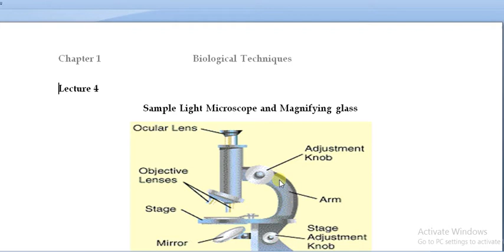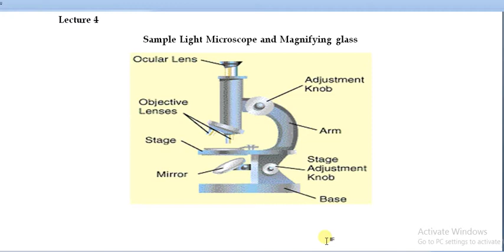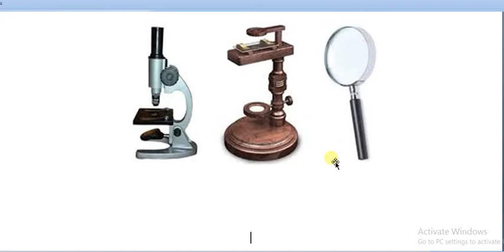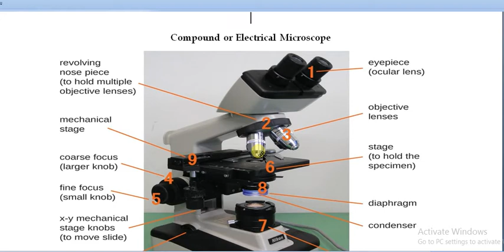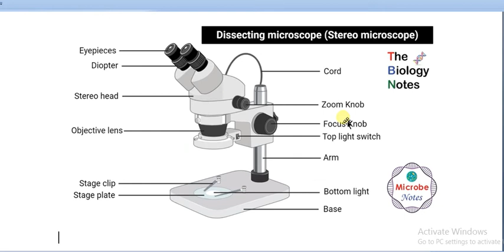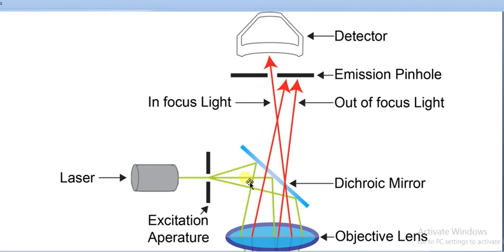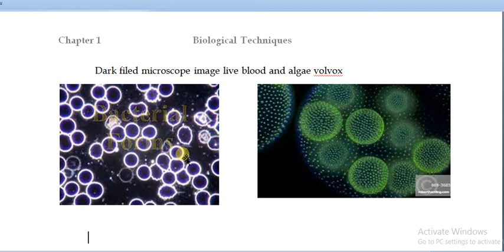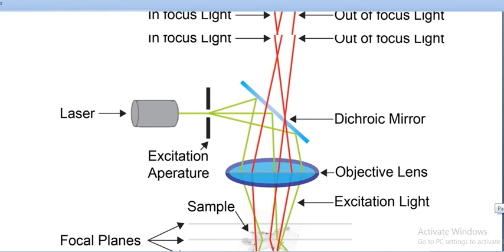Lecture 4 different images types of microscope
Through images explain different types of microscope